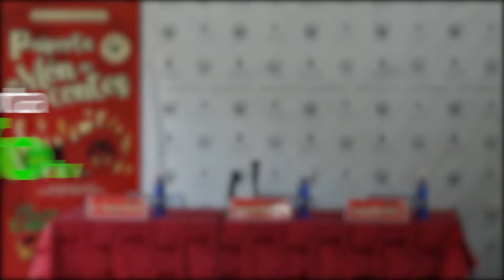Paiporta Info TV - Notícies - Presentació Paiporta Món de Contes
Aquest divendres 19 d'octubre comença el festival de narració oral Paiporta Món de Contes, amb la inauguració de l'exposició de Pàmpol Teatre 'Nñas valientes, mujeres fuertes', i l'actuació d'aquesta companyia, a la Biblioteca Pública Maria Moliner Ruiz. Vos esperem a les 19.00 hores

Així va anar la presentació del festival als mitjans de comunicació.